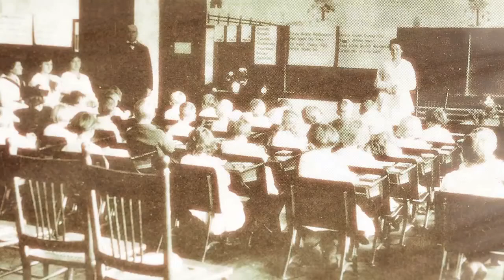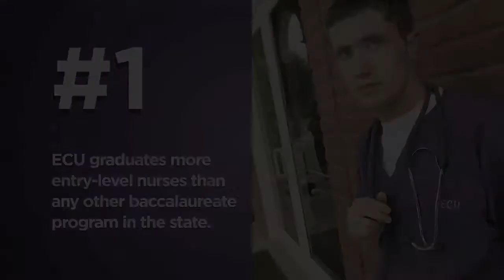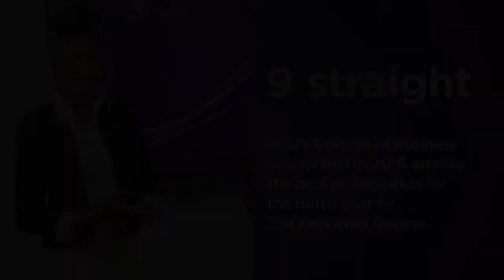ECU: Your Future Awaits